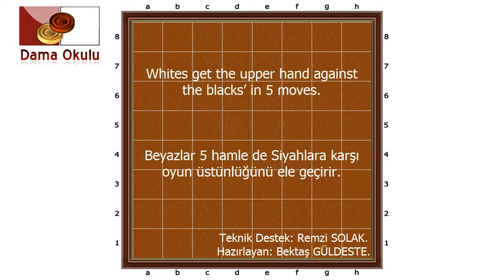TURKISH DAMA. MOHAMAD MAHMOUD SHEHAB. No-55ab.